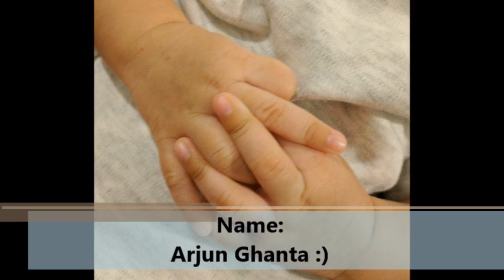Actor Nani Son Latest Photos And Name || Happinez Is Free